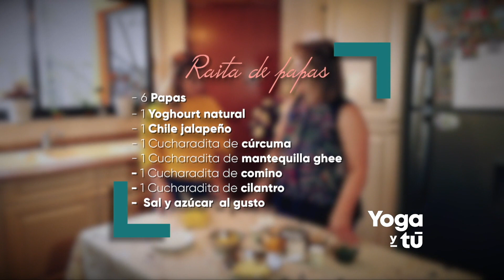YOGA Y TÚ cap51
PITTA
 - Ada Carrillo nos revela el significado y las cualidades de personas con biotipo Pitta. Además, nos comparte una serie de ejercicios y posturas para conseguir el equilibrio. Una experta nos explica la manera adecuada de dar malas noticias. Sol Madrigal nos muestra en qué consiste el desayuno Ayurveda.